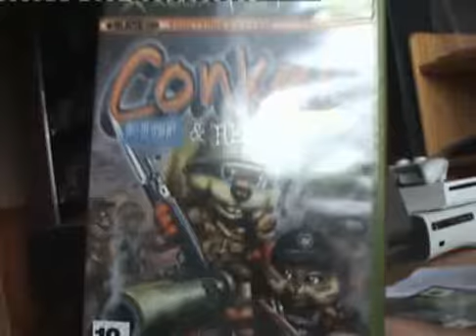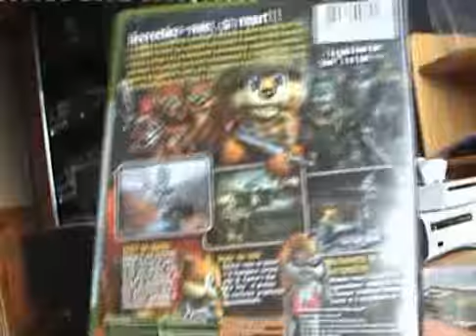Conker N64 VS XBOX